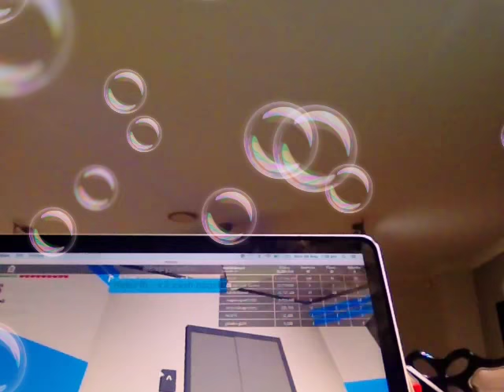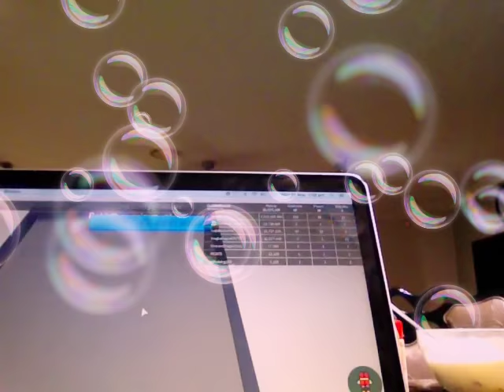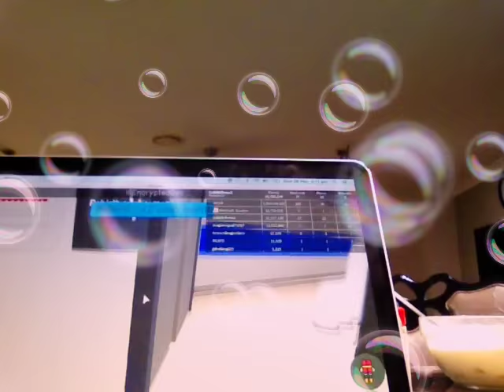28 May 2018